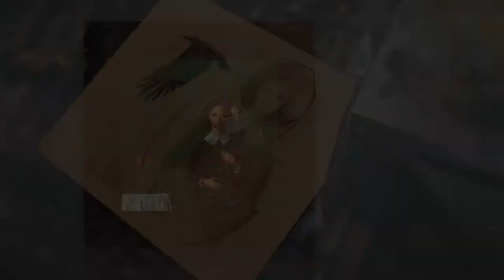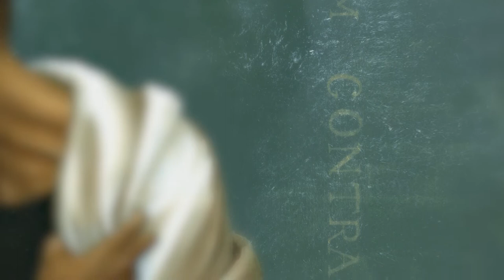Fear & Temptation | Observations of Tim Cantor's Paintings (part fifteen)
Fear, it grows imposingly with love.

If there is a thread to be found that sews many of Tim Cantor's paintings together, it is the inevitable tie between love and fear.  He paints each scene with an extraordinary influence that steers his own emotions to curiously bleed into ours.  This fifteenth chapter in the darkly exquisite YouTube series, 'Observations of Tim Cantor's Paintings,' draws on three works that render fear, love, and temptation beautifully - for they compel us to differentiate right from wrong, desire from consequence, and meet our own truth face to face.

Narrated by John Cavanagh